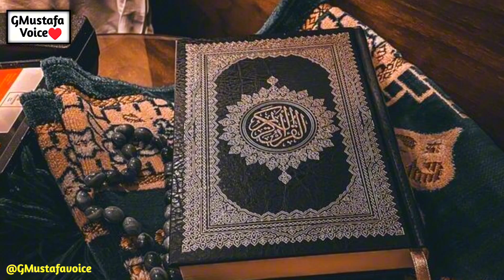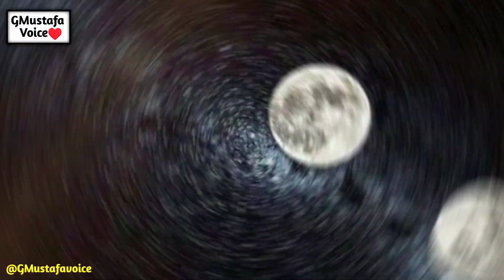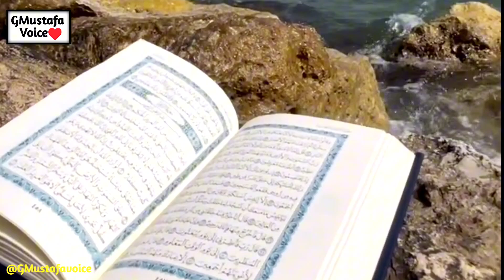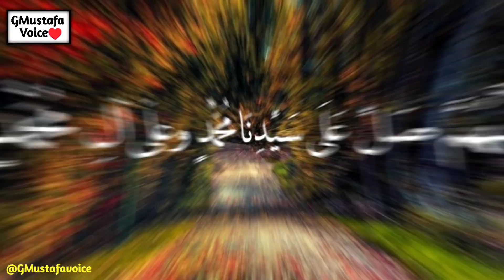Gharoor aur Allah ki Qudrat ka karishma |Allah ki Rehmat | Sabaq Amoz kahani Hindi Urdu |Islam video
Gharoor aur Allah ki Qudrat ka karishma |Allah ki Rehmat | Sabaq Amoz kahani Hindi Urdu | Islamic Video

Allah KiQudrat
Allah KRehmat
SabaqAmozKah aniHindiUrdu

Gharoor aur Allah ki Qudrat ka karishma - Allah
ki Rehmat - Sabag Amoz kah ani Hindi Urdu
A true urdu moral and Sabag Amoz Kahani ofa
pious man. In this story we share the life lesson
about Gharoor & Takabbur. All people nmust watch
this Islamic video. Allah ki Qudrat kayse insan ka
gharoor aur takabbur aik mint main khak main
mila diya. Tamam dosto ke leay ya video aik
naseehat hia.

allah ki gudrat ka karishma
 Allah Ki Qudrat || Allah Ki Qudrat Ka Karishma
 Allah Ki Qudrat Ka Ajeeb Karishma | Allah ki
qudrat ki anokhi mahlo ag
Allah ki rehmat ka Imaan Afroz waqiya
Sabag amoz kahani hindi urdu
Allah Ki Rehmat Aur Tauba
 Allah Ki Rehmat Se Kabhi Na Umeed Na Hona
stories in urdu new 2021
 Urdu Moral Story Allah Ki Rehmat | Sabag
Amoz Kahani
 best urdu moral story about allah
Allahkirehmatkawaqia
ajeebwaqia
sabaq Amoz waqia
islamiwaqia
ibatguzaarkawaqia
allahkiibadat
allahkiabadatkarna
ramzan
ramadan
ramzankifazilat
ramzan2024
ramadan2024
ramzankaamal
ramzankiraat
ramadankachand
ramzankachand
ramzankachandkabnazarayega
viralstory
moralislamistory
allahsymuhabaat
allahsyinnam